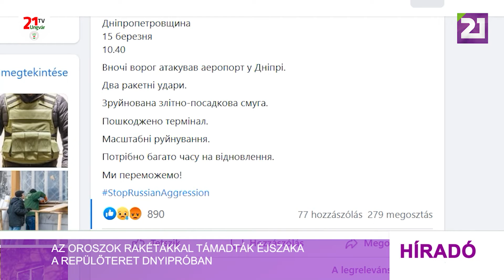Tv21 Ungvár - Az oroszok rakétákkal támadták éjszaka a repülőteret Dnyipróban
Az orosz csapatok keddre virradóra rakétacsapást mértek a dnyiprói repülőtérre, a támadásban megsemmisült a légikikötő kifutópályája – a hírről Valentin Reznyicsenko, Dnyipropetrovszk megye katonai kormányzója számolt be.A jelentés szerint Reznyicsenko a Telegram-csatornáján azt közölte, hogy „éjszaka az ellenség megtámadta a repülőteret Dnyipróban. A légikikötőt két rakétatalálat érte. A kifutópálya megsemmisült. A terminálban károk keletkeztek. Nagyszabású a pusztítás. Sok időbe telik majd a helyreállítás.”